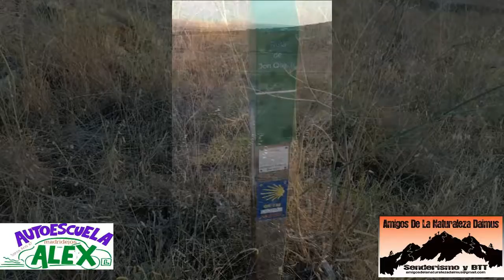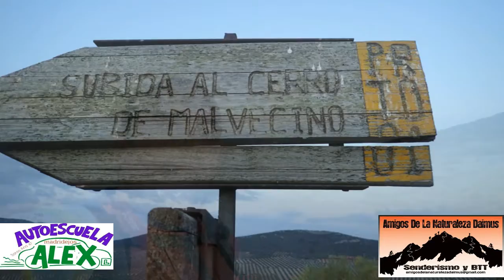RUTA 53 NOCTURNA CASTILLO DE MORA 4 07 2019